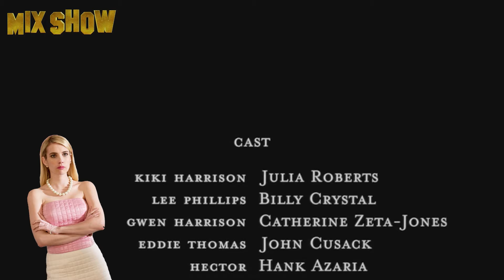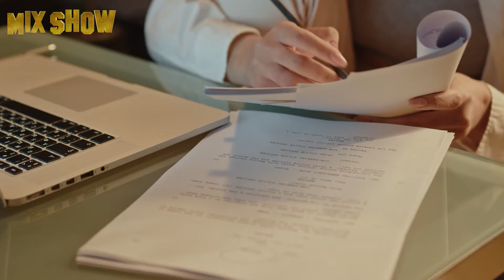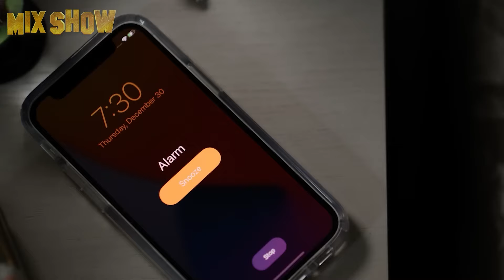Emma Roberts | Cómo vive Scream Queen y cuánto gana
Emma Roberts es una actriz, cantante y estrella emergente de Hollywood estadounidense. Emma cuenta ya con unos cuarenta trabajos en su filmografía, es adorada por millones de fans y las grandes marcas le ofrecen contratos publicitarios. Hemos preparado este vídeo para conocer más de cerca a esta ambiciosa y prometedora actriz.

¡Asegúrate de activar la campanita para no perderte ninguno de nuestros videos!